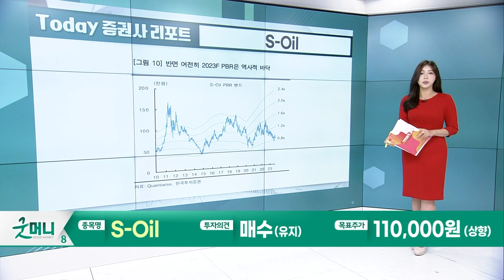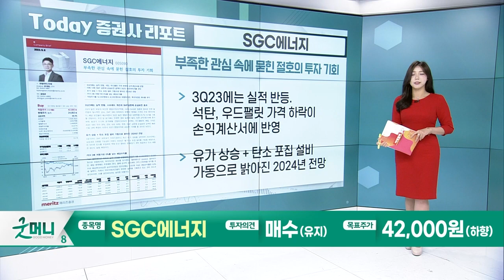S-Oil… 지금 정유는 공급자 우위 시장 / SGC에너지… 부족한 관심 속에 묻힌 절호의 투자 기회_Today 증권사 리포트 (20230908)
S-Oil(010950): 지금 정유는 공급자 우위 시장
- 공급부족을 감안하면 유가와 정제마진 상승이 놀랍지 않음
- 타이트한 공급 환경이 정제마진 강세를 뒷받침

SGC에너지(005090): 부족한 관심 속에 묻힌 절호의 투자 기회
- 3Q23에는 실적 반등. 석탄, 우드팰릿 가격 하락이 손익계산서에 반영
- 유가 상승 + 탄소포집 설비 가동으로 밝아진 2024년 전망